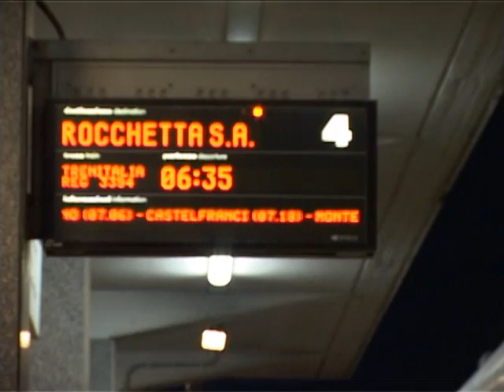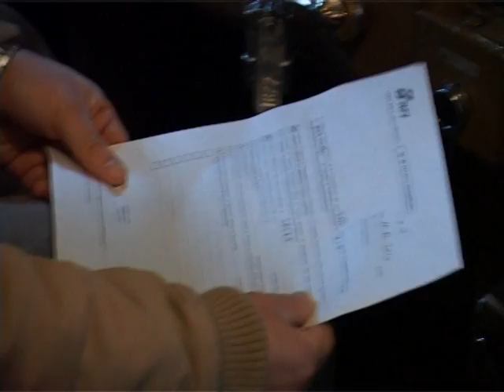11 dic. 2010 - partenza dell'ultimo treno Avellino-Rocchetta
Video di Michele Citoni